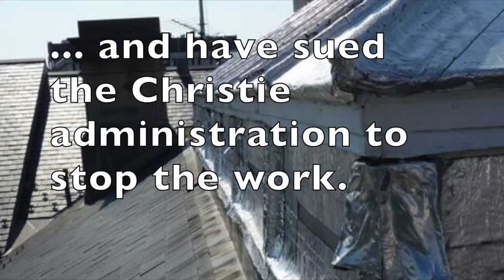Why is NJ spending $300M to fix its Statehouse?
Documentation of the Statehouse's structural problems is readily available. Details explaining the nearly $300M restoration project have been tougher to find.